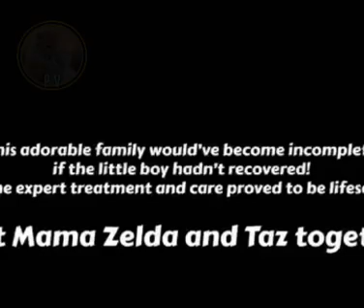Kitten Accident & Rescue II Kitten Accident Car II Baby Kitten Rescue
Hi,
     Its Heart Touching story of kitten .A sad Story of a Kitten 🐈 & Rescue Story sharing Kindly share more .